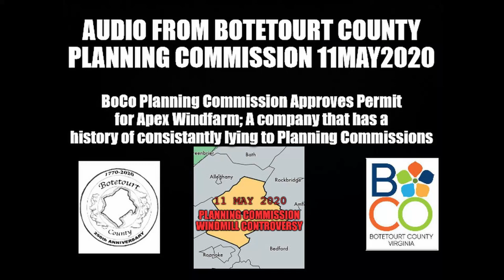AUDIO ONLY Planning Commission 11May2020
An audio recording of the Botetourt County Planning Commission meeting 11 May 2020